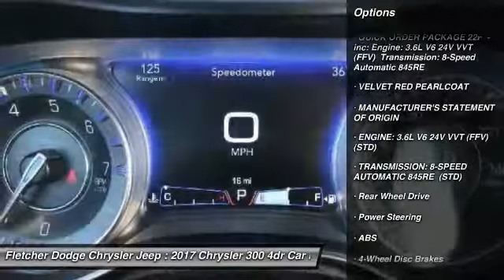2017 Chrysler 300 JN11558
2017 CHRYSLER 300 Jonesboro, AR
Stock# JN11558

Pick up this Velvet Red Pearlcoat 2017 Chrysler 300, available today. Featuring Automatic transmission, it has 26 miles. This could be the one you've been searching for.